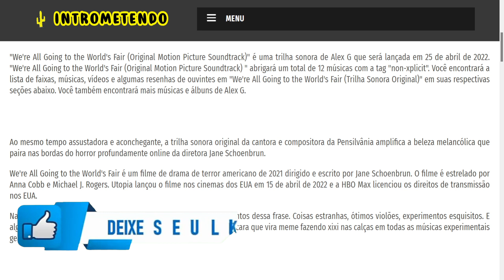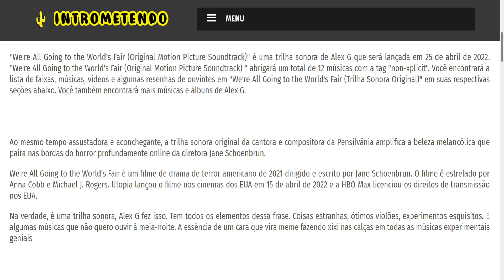We’re All Going to the World’s Fair (Original Motion Picture Soundtrack) - Alex G - Crítica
"We're All Going to the World's Fair (Original Motion Picture Soundtrack)" é uma trilha sonora de Alex G que será lançada em 25 de abril de 2022. "We're All Going to the World's Fair (Original Motion Picture Soundtrack) " abrigará um total de 12 músicas com a tag "non-xplicit". Você encontrará a lista de faixas, músicas, vídeos e algumas resenhas de ouvintes em "We're All Going to the World's Fair (Trilha Sonora Original)" em suas respectivas seções abaixo. Você também encontrará mais músicas e álbuns de Alex G.